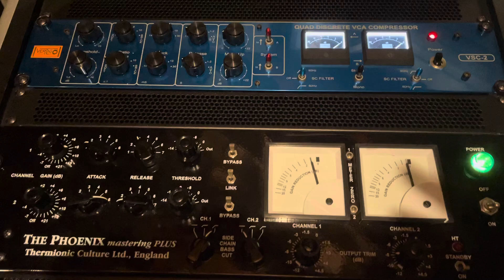26 febbraio 2024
Thermionic Mastering Plus in Mid Side